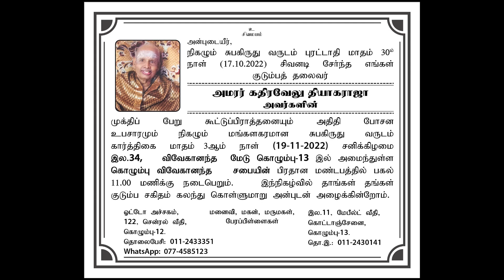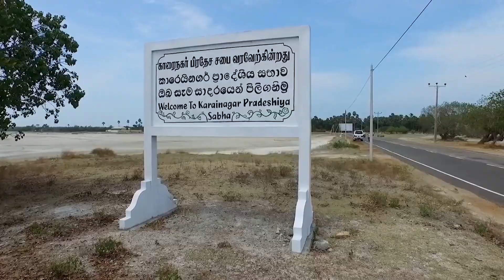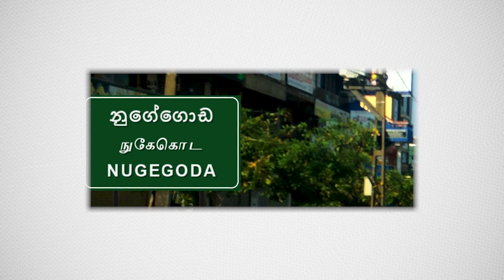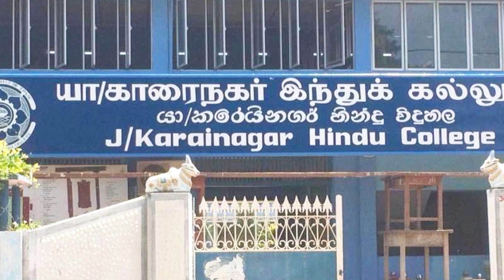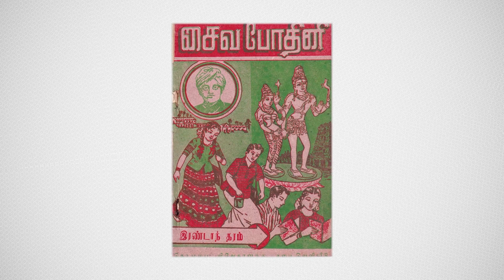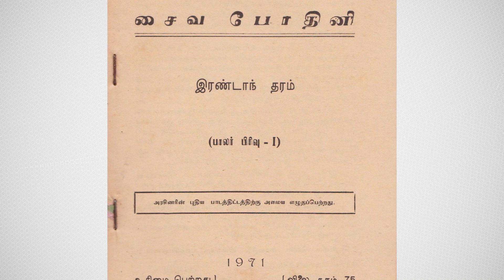K THIYAGARAJAH 31ST REMEMBERANCE EVENT 19 11 2022